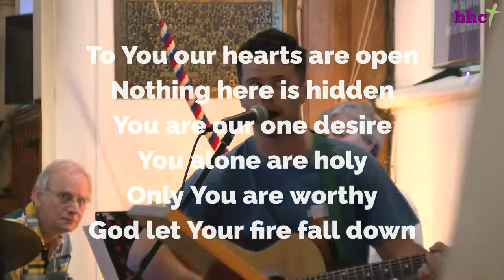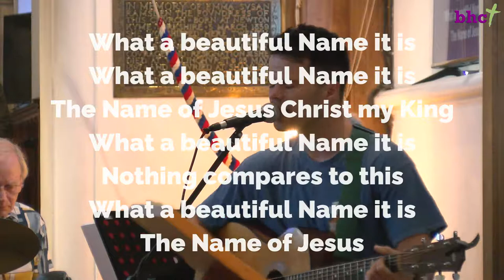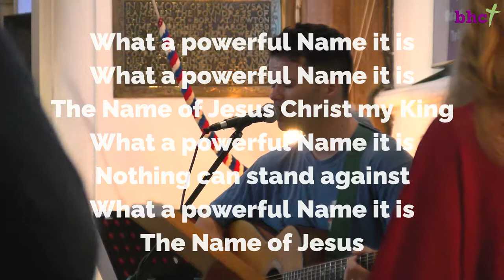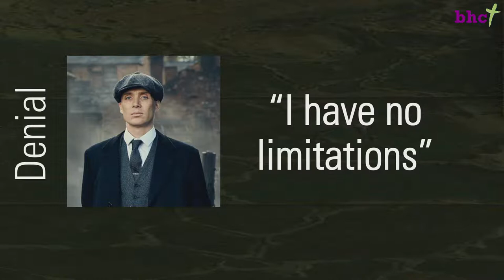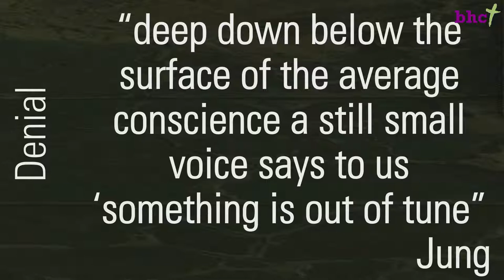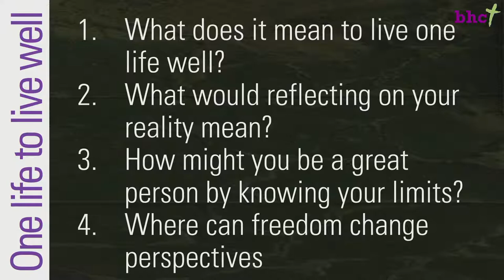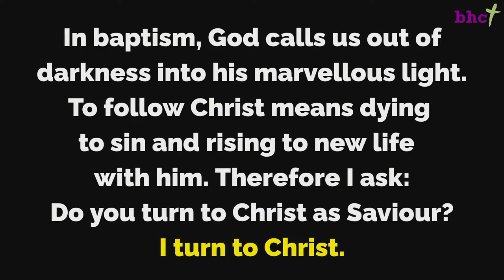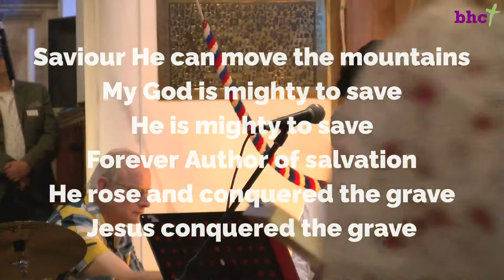Daniel 4:19-28 - 15th May 2022 - Busbridge Contemporary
Please get in touch with us at , we would love to hear from you and support you in any way we can!